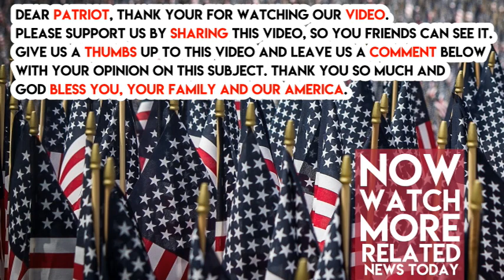Lindsey Graham Scolds President Trump For Tweeting In Support Of Peaceful Iranian Protestors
President Trump tweeted his support for the Iranian people who are protesting their cruel and oppressive Government. Even though Obama never did anything to help, the media still criticized Trump for his comments, like they always do. Sen. Lindsey Graham also scolded Trump on CBS’s “Face The Nation.”

“Many reports of peaceful protests by Iranian citizens fed up with regime’s corruption & its squandering of the nation’s wealth to fund terrorism abroad. Iranian govt should respect their people’s rights, including right to express themselves. The world is watching! IranProtests,” tweeted President Trump.

“The Iranian people are not our enemy,” said Graham, “the Ayatollah is the enemy of the world. Here is what I would do if I were President Trump. I would explain what a better deal would look like. It’s not enough to watch. President Trump is tweeting very sympathetically to the Iranian people. But you just can’t tweet here. You have to lay out a plan.”

However Trump wasn’t the only one who tweeted, the State Department also issued a statement. “U.S. strongly condemns arrest of peaceful protestors in Iran, urges all nations to publicly support Iranian people. As [the president] said, longest-suffering victims of Iran’s leaders are Iran’s own people,” tweeted State Department Spokesperson Heather Nauert.

“We are following reports of multiple peaceful protests by Iranian citizens in cities across the country, Iran’s leaders have turned a wealthy country with a rich history and culture into an economically depleted rogue state whose chief exports are violence, bloodshed, and chaos. As President Trump has said, the longest-suffering victims of Iran’s leaders are Iran’s own people. The United States strongly condemns the arrest of peaceful protesters, We urge all nations to publicly support the Iranian people and their demands for basic rights and an end to corruption,” said Nauert.